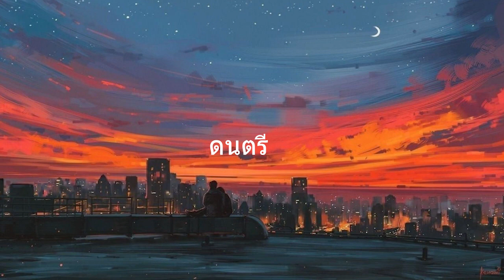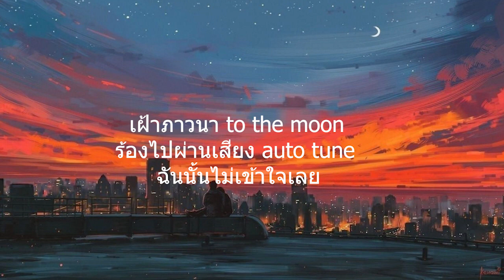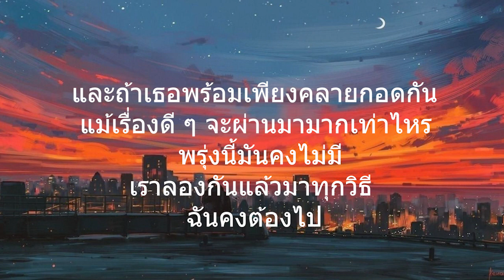วันที่ไม่มีเธอ - breezesoloist l ไฟเย็น - กอดกัน (เนื้อเพลง)